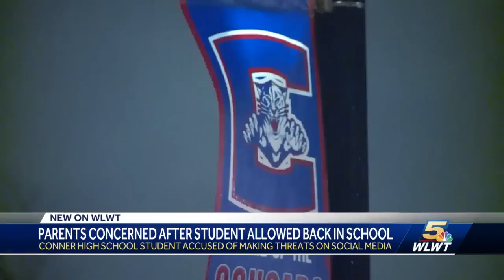Boone County parents concerned as student returns to high school after making threats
A student in Boone County returns to the classroom after allegedly making death threats against his classmates.